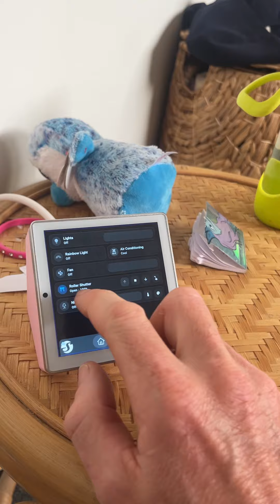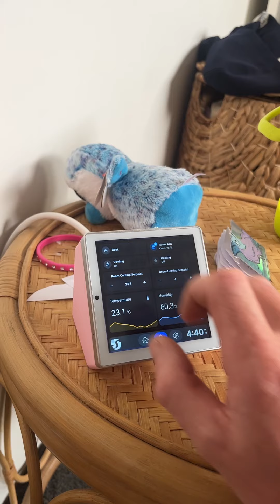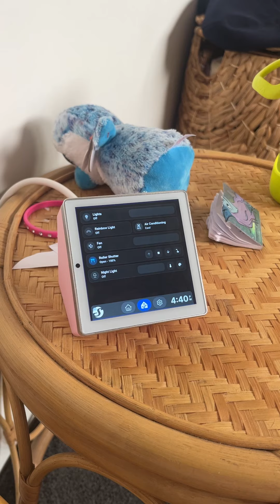Shelly Wall Display with Home Assistant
Trying out Home Assistant on the Shelly Wall Display to see how it goes.